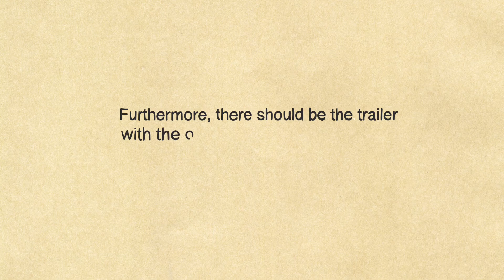Studio BAZI create a custom whiteboard animation explainer doodle video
Небольшой ролик о возможностях нашей небольшой студии под именем studio  BAZI в стиле doodle video.
We have a special particular technology of production based on the hand-made drawing of the content.